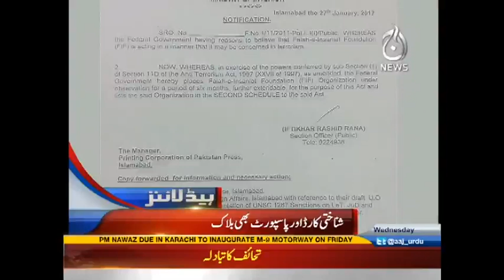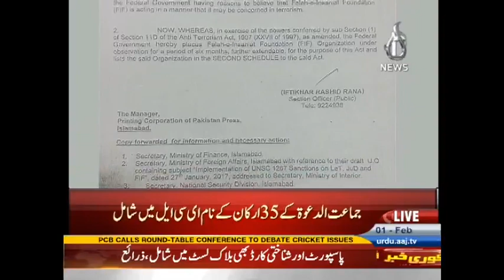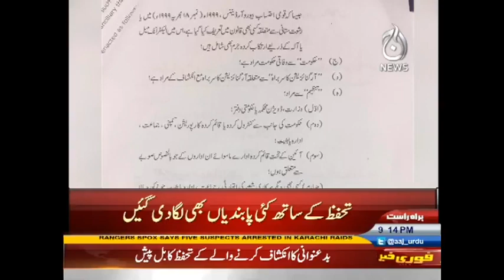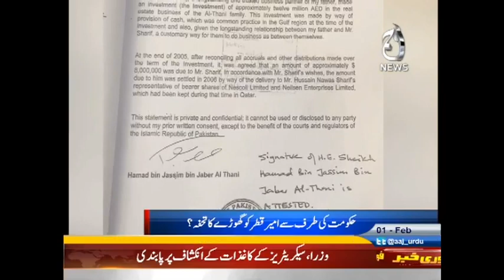Aaj News Headlines - 09:00 PM | 1st Feburary 2017